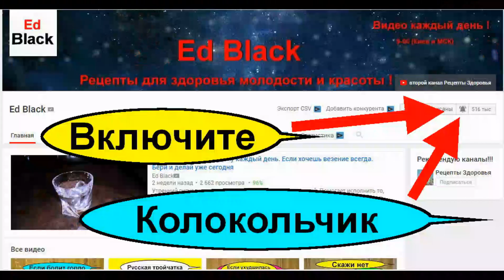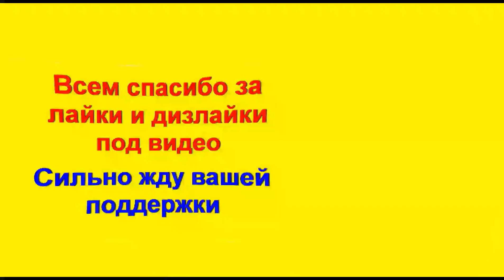Растворение камней в почках без операции. Блемарен и литоклин очищение почек от песка и камней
Представляю два эффективных лекарства от камней в почках. Блемарен и Литоклин применяют для выведения и растворения камней в почках. Как принимать литоклин и блемарен для растворения камней и очищения почек, какие дозы Блемарена и Литоклина будут эффективно выводить камни из почек. Об этом вы узнаете досмотрев это познавательный сюжет до конца

Рекомендации по применению Литоклина:

Уникальная фитокомпозиция Литоклин может быть рекомендована для улучшения функционального состояния мочевыделительная система при мочекаменной болезни; имеет диуретические, спазмолитические и литолитические действия. Улучшает обмен веществ и предупреждает кристаллизацию конкрементов при мочекислом диатезе.

Литоклин можно применять, как профилактическое средство в послеоперационный период или после литотрипсичних процедур для предупреждения рецидивов камнеобразования.

Способ употребления:

По 2 капсулы дважды на день во время еды, запивая стаканом воды. Длительность курса 20 — 30 дней. Проведение повторного курса возможно через 4-6 недель после консультации с врачом. Перед применением рекомендуется консультация с врачом.

Фармакологическое действие Блемарен:

Препарат для лечения нефролитиаза. Блемарен растворяет и предупреждает образование мочекислых камней за счет ощелачивания мочи до значений рН 6,6–6,8 (при рН мочи в пределах 6,6-6,8 значительно повышается растворение солей мочевой кислоты).

Кроме того, снижает выведение кальция, улучшает растворимость кальция оксалата в моче, ингибирует образование кристаллов и, следовательно, препятствует образованию кальций-оксалатных камней.

Показания
Блемарен, показания к применению

Предупреждение образования и растворение мочекислых и кальций-оксалатных камней.
Растворение смешанных мочекисло-оксалатных камней (при содержании оксалатов больше 25%).
Подщелачивание мочи у лиц, получающих цитостатики или препараты, повышающие выведение мочевой кислоты.
Симптоматическое лечение порфирии кожи.

- все остальные рецепты очищения почек

- Болезни ПОЧЕК !!! Лечение народными рецептами почечных аномалий и патологий

- Цистит. Как лечить цистит в домашних условиях ! Лечение цистита - воспаление мочевого пузыря

Очищение почек

Почки освобождают организм от конечных продуктов обмена, чужеродных веществ, а также избытка воды, минеральных и органических веществ, поступивших с пищей или образовавшихся в организме в процессе переработки.
Почки выводят из организма продукты азотистого обмена – мочевину, креатинин, мочевую кислоту, избыток солей и воды, а также чужеродные вещества.

Почки – один из самых главных органов человеческого организма. Именно поэтому почки нуждаются в особом внимании со стороны каждого человека. Довольно часто мы забываем о том, что о нашем здоровье нужно заботиться.
Если в почках нашли камни или песок, значит с этим загрязнением нужно как-то бороться.

Главное в деятельности почек – регуляция водного и электролитного обмена, благодаря чему сохраняются объем и давление крови и жидкостей тела.
В результате неправильного питания, переохлаждения и других факторов в почках возникают болезни: пиелонефрит, гломерулонефрит, откладываются песок и камни. Чтобы этого не возникало, за этим важным органом надо следить – правильно питаться, не переохлаждаться и вовремя очищать от шлаков.
Самая очевидная проблема, связанная с почками, – это камни, которые образуются в них по самым разным причинам, но, как правило, из-за неправильного питания.
Очищение почек проводят, чтобы предотвратить образование в них песка или камней, а также облегчить протекание таких болезней, как пиелонефрит, хронический цистит, мочекаменная болезнь.